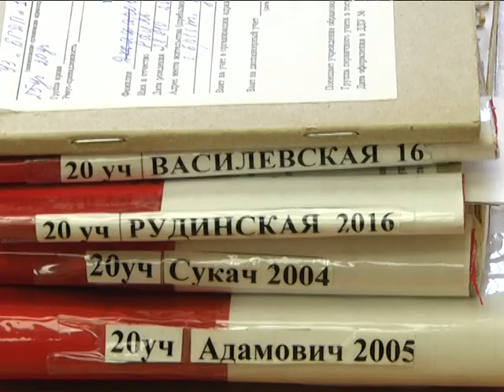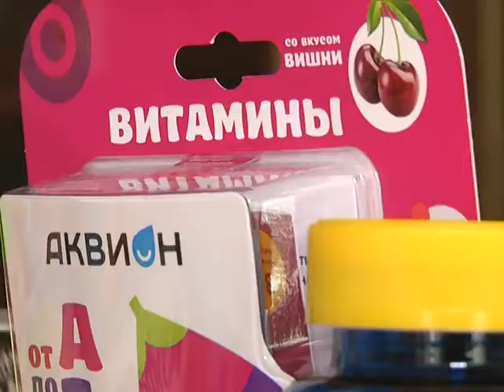2017-04-13 г. Брест. Авитаминоз: что это такое и как с ним бороться. Новости на Буг-ТВ.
Пришла весна, и пусть пока еще не так тепло как хотелось бы, но солнышко периодически припекает. Казалось бы, можно погулять по парку, пройтись по Набережной… Но! Оторвать голову от подушки становится все тяжелее, кажется, что сил совсем не осталось не то, что на работу, даже на отдых. В чем же дело? А дело в его величестве – Авитаминозе. Не шутите с ним, говорят медицинские работники и советуют, как противостоять ему.